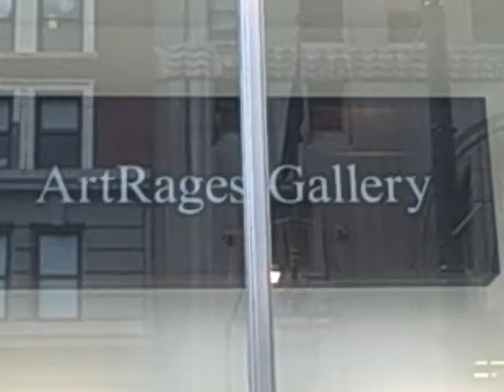Artrages gallery ,Artist reception,PT.1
Artist reception.June19,2009. Theme:" Songs for my father...art for my father" Artrages gallery is located in downtown Detroit in the Dime building,